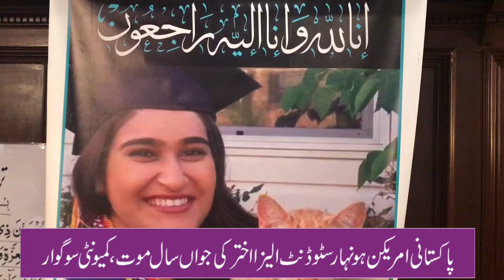Condolence Meeting for Aliza Akhtar in New Jersey | Naveed Akhtar | Urdu News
Condolence Meeting for Aliza Akhtar who died in a tragic car accident in New Jersey. Quran and Fateh e Khawani was organized by her father Chaudhry Naveed Akhtar